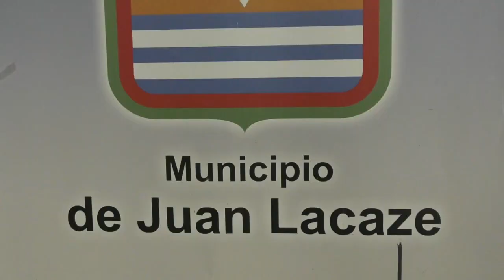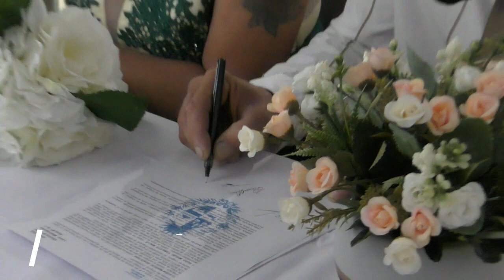1ER CASAMIENTO REALIZADO.........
MUNICIPIO DE J. LACAZE REALIZÓ EL PRIMER CASAMIENTO.